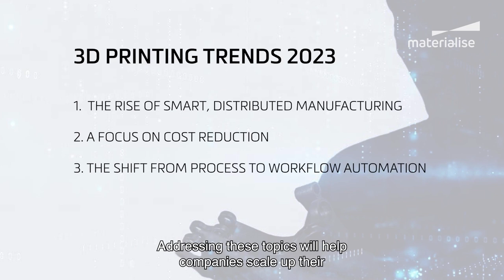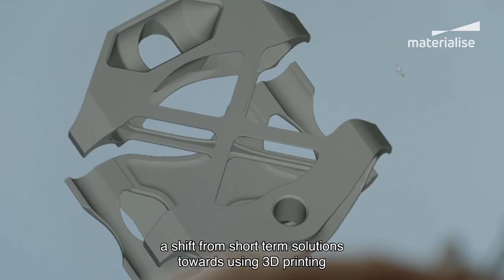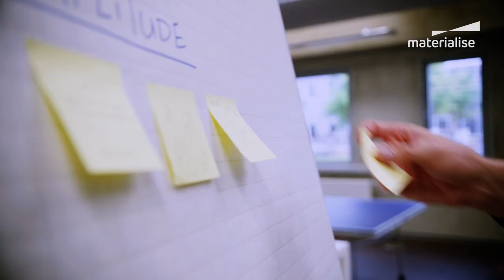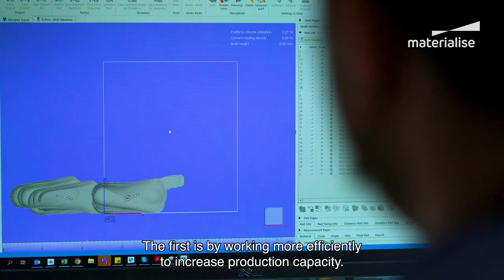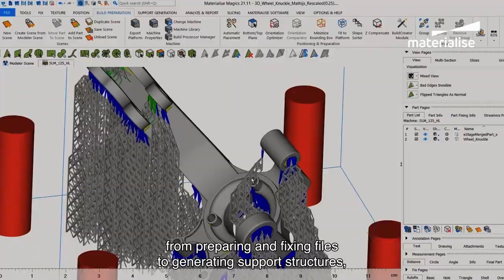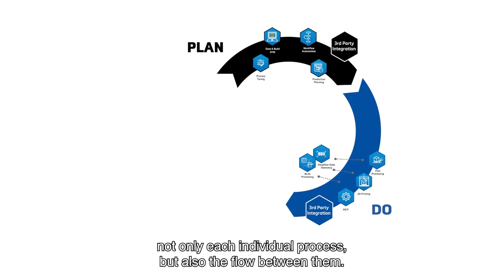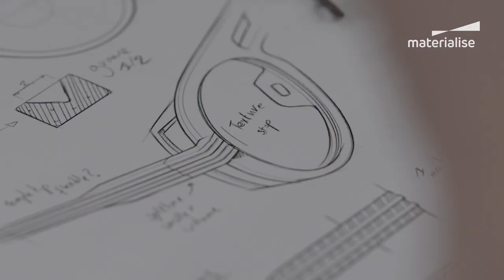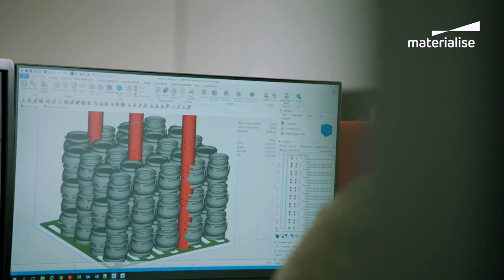3D Printing Trends 2023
Year after year, the adoption of additive manufacturing (AM) reaches new heights. So, what can you expect from 2023? Discover our prediction of the four biggest trends driving AM forward over the next twelve months.

0:00 3D Printing Trends for 2023
1:12 The rise of smart, distributed manufacturing
4:06 A focus on cost reduction
5:39 The shift from process automation to workflow automation
7:54 Data security and data integrity becoming top of mind